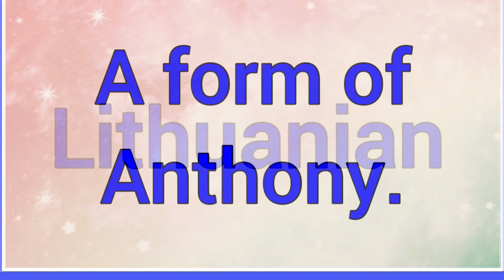Antavas | Name Origin Variations